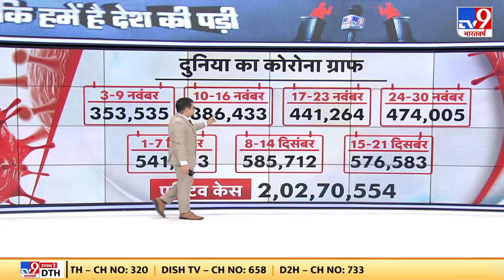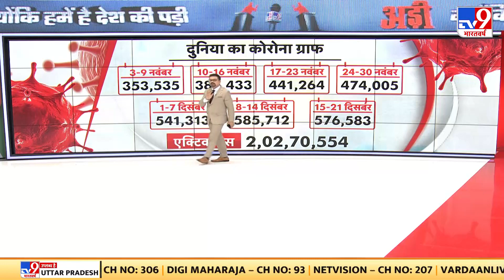Corona in China : कोरोना का फायदा उठा रहे चीन के निजी अस्पताल | Xi Jinping | New Variant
चीन के निजी अस्पतालों में इंसानियत तार-तार,कोरोना का फायदा उठा रहे चीन के निजी अस्पताल,बीजिंग के अस्पताल में 1 दिन की फीस 1 लाख 78 हजार युआन,बीजिंग में मनमाने दाम पर ऑनलाइन बेड की बुकिंग.